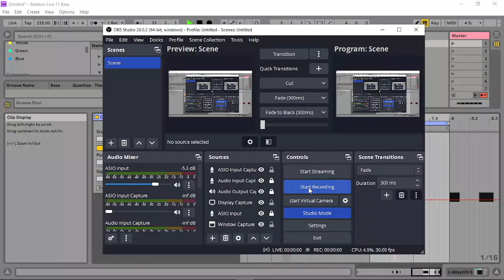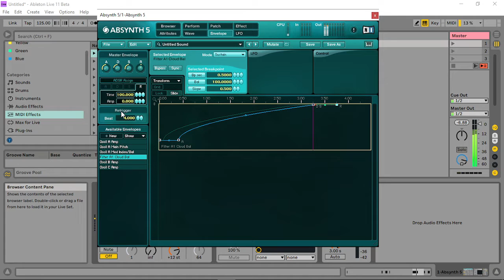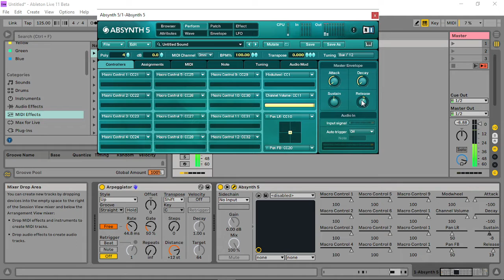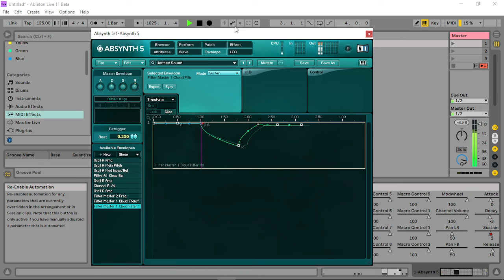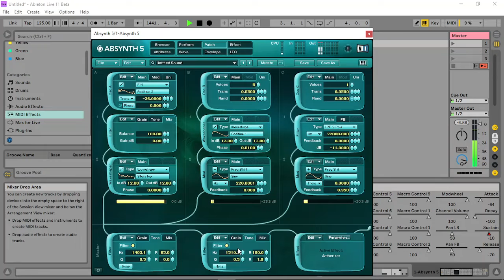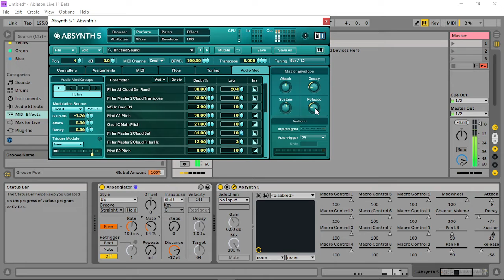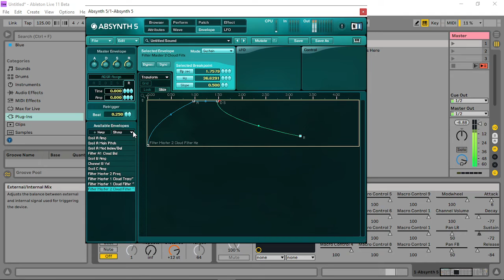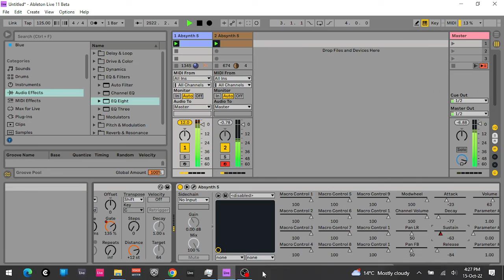TRYING TO RECREATE - A LION'S ROAR IN ABLETON with NATIVE INSTRUMENTS' ABSYNTH 5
I Think I had it at 46 - 49 minute mark. listening back, that had more of a gurgle sound ). but not bad for my first try ( I also didn't want to listen to one first , just to see if I could do this by memory of a lion's roar ). Pleased as punch with rhe outcome .
. .if i worked on it for a few days, i could probably get the nuances more pronounced .( like those deep throaty gurgles ) but all in all..a pretty semi-convincing roar ( well, for Absynth anyway ). anyway, let us know what ya think.